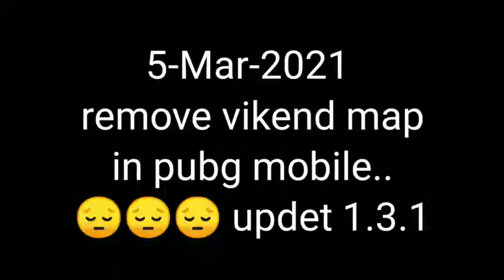BGMi coming soon vekindi Normal.. video .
next video use alan walker song..